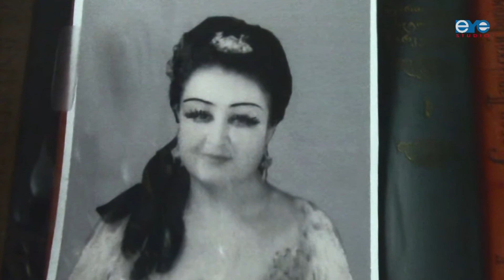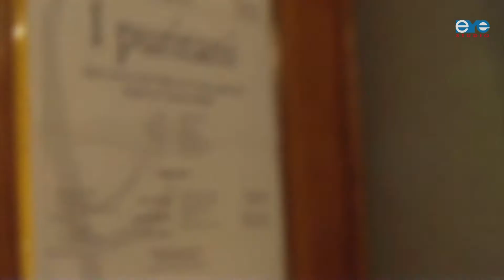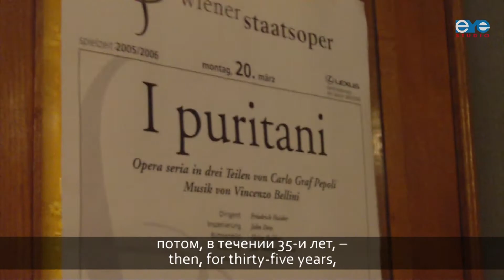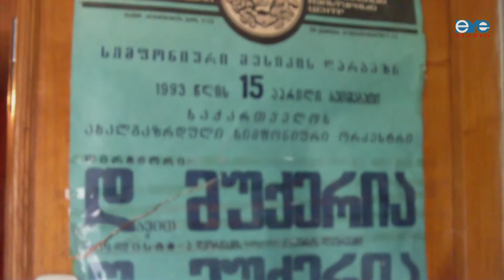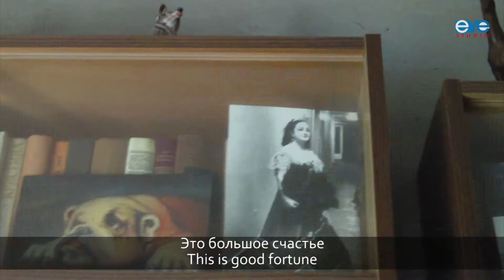Singer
Rukaya Tsinitsadze had dreamt about becoming a famous singer, but she nevertheless put her family first. The film by Teona Betlemidze, Tbilisi, Georgia. Produced by the Eyewitness Studio, Tbilisi, Georgia.